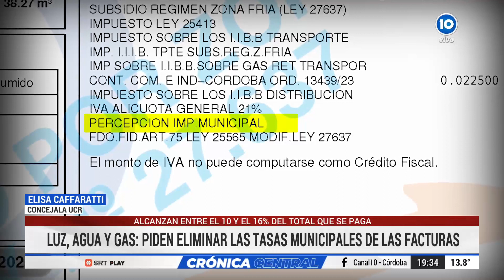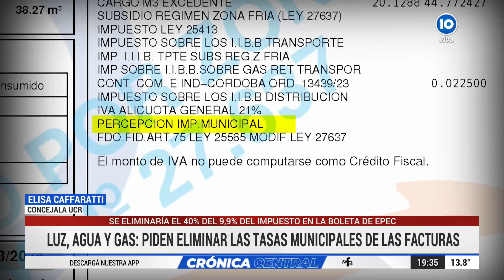La UCR pide eliminar tasa municipales frente a la suba de tarifas